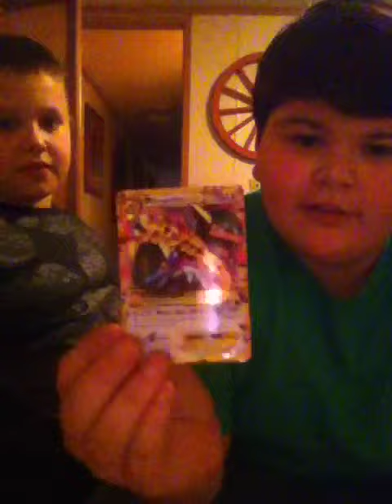Face revealing video